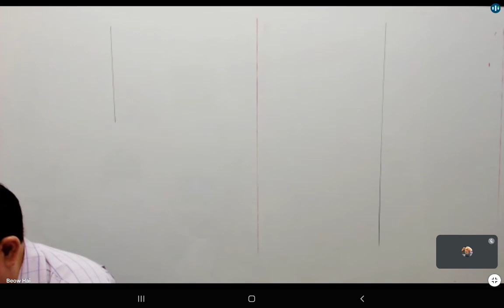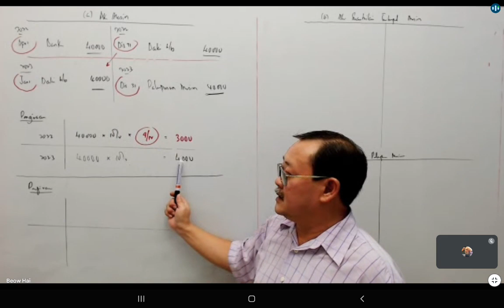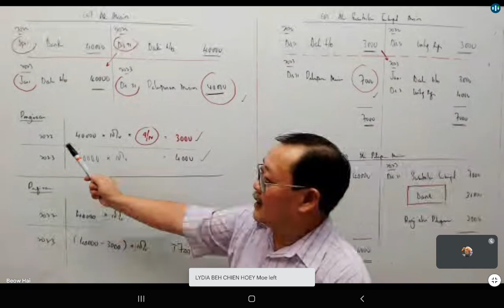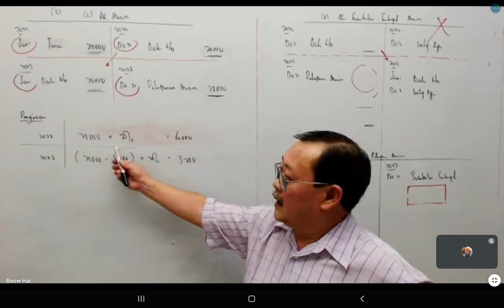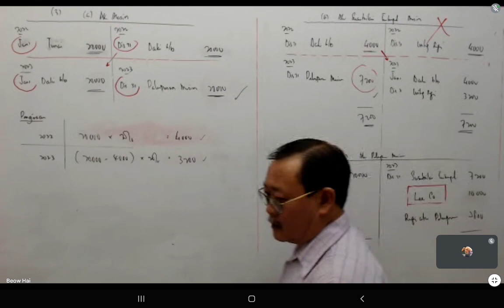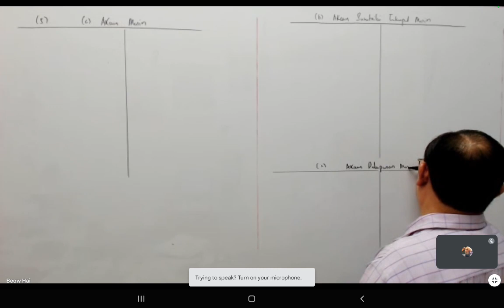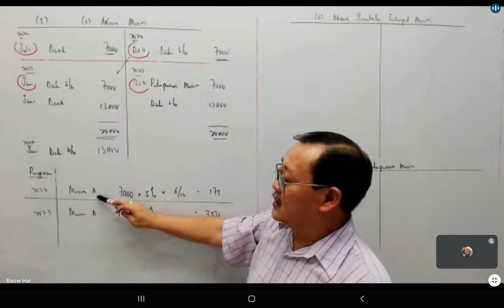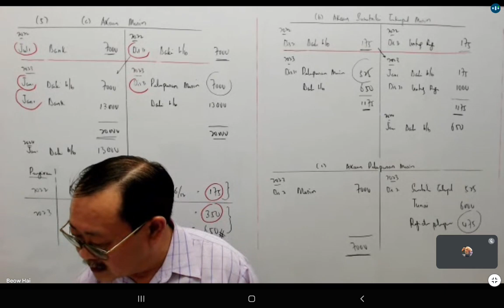15 January 2023